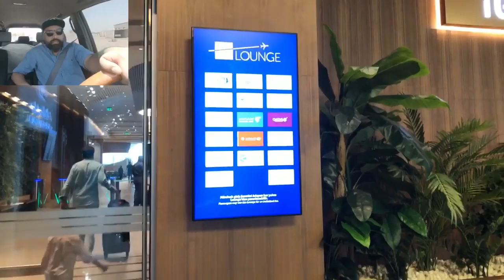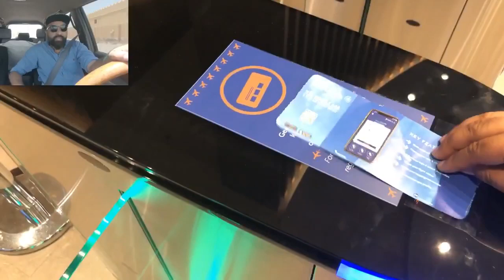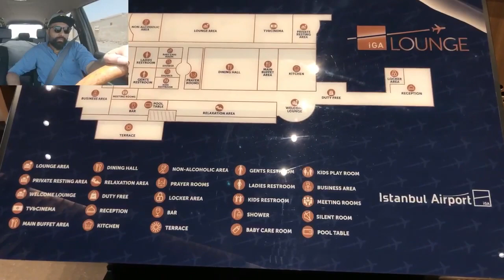Oman Airport News today | New mobile Ringtone(Only Music tone) Hindi Song Ringtone2020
Popular Romantic Ringtone 2020,Top Romantic Ringtone 2020,Best Romantic Ringtone 2020 Instrumental\ringtone 2020 emotional\tik tok ringtone dj|tik tok ringtone dj remix 2020\kgf ringtone
nstrumental ringtone 2020 new sad
instrumental ringtone 2020. new tik tok famous ringtone
new best instrumental ringtone 2020 tik tok \hindi ringtone new|hindi ringtone new
sad ringtone bangla\best romantic ringtones new hindi music ringtone 2020|iphone ringtone remix
new arabic ringtone tik tok 2020
latest arabic ringtone 2020|instrumental ringtones mp3